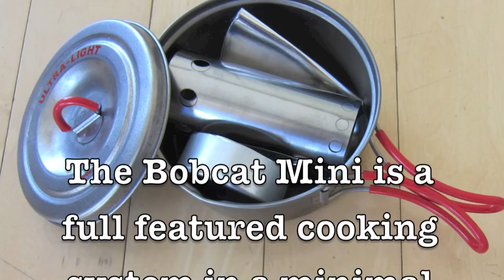The Bobcat Mini Cooking System by FLAT CAT GEAR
Our smallest Bobcat Cooking System to Date - the Mini!  This little wonder can do everything the regular Bobcat System can do, but now in a 0.6 liter titanium pot.  The Bobcat Mini has a titanium windscreen.